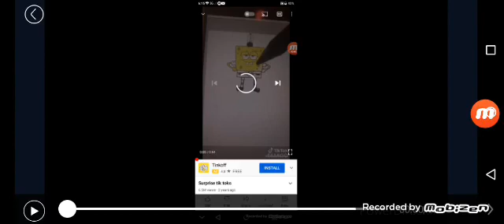Razor Comeback Outro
CREATED BY RAZOR COMEBACK